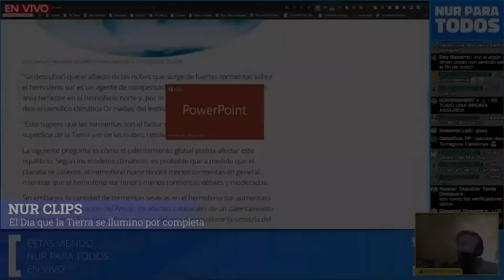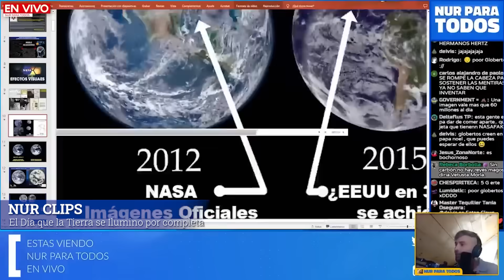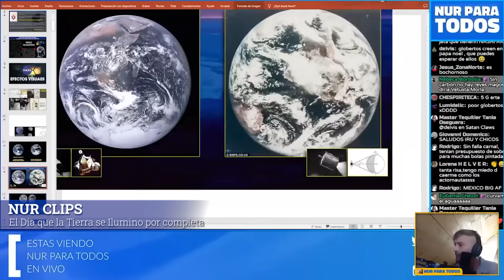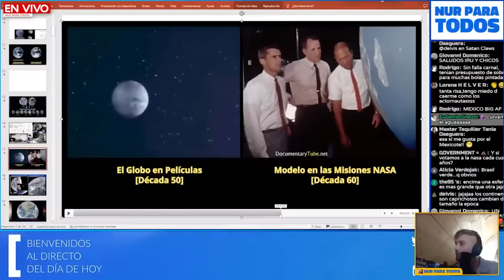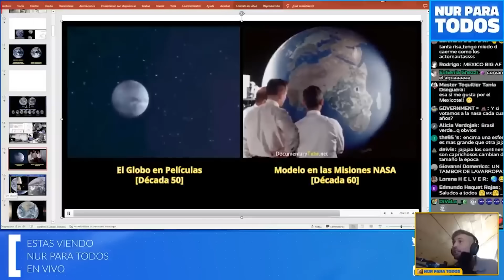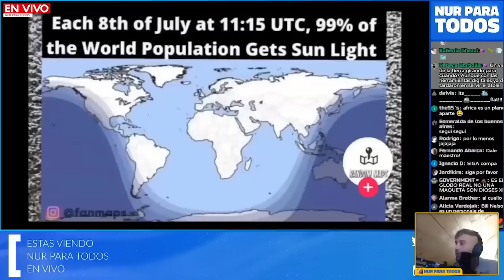El Día que la Tierra se Ilumino por Completo